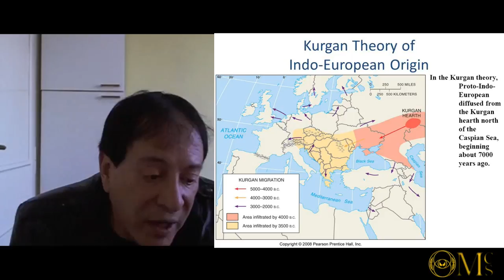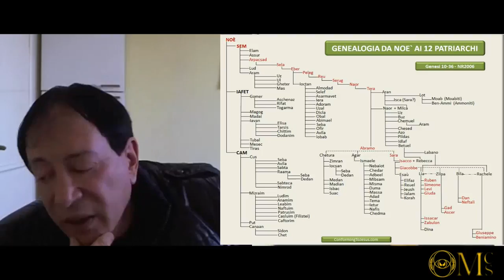Ep.198 Midnight Special con Alessandro De Angelis: LA VERA IDENTITA' DI YAHWEH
PRIMA DI COMMENTARE:
Si invitano gli utenti a leggere il seguente decalogo, prima di venire bannati al primo commento, come spesso succede.
1)Chi lascerà link  che riconducono al proprio canale verrà segnalato a youtube,
2) I link che riportano ad altri canali  sono rimossi d'ufficio, salvo i casi in cui si tratti di canali istituzionali ,nazionali ed esteri. ( se non capisci istituzionali, ricerca su google, non chiedere a noi non siamo a scuola)
3)Non utilizzare mai toni offensivi nei confronti degli altri utenti,
4)Non utilizzare mai toni offensivi nei confronti dello staff del canale, e dei suoi ospiti,
5)Non controbattere ai richiami dei moderatori,
6)Non entrare a tu per tu con i moderatori,
7)Ricordati che sei un ospite a casa nostra,  non hai potere nel nostro canale,
8) Le tue polemiche non ci interessano e non ci inducono a cambiare idea, se non hai capito leggi nuovamente il punto 7.

NOTA BENE:
Gli argomenti esposti nei video non sono partoriti dalla nostra mente, quindi prendete i video per quello che sono e traete da soli le vostre conclusioni, stare li a sindacare a muso duro, che è un complotto, non è andata proprio cosi...ecc non serve perchè lo ripetiamo ad ogni video: "Noi raccontiamo Storie".

QUESTO CANALE E':
Vietato ai cretini e ai fondamentalisti, se non sei interessato agli argomenti del canale, fatti un favore, passa avanti.
Se sei più esperto di noi non ci interessa, passa avanti e fai divulgazione nel tuo canale.
Se non ti piacciono le riprese passa avanti.
Se sei bravo a girare video, dimostralo, nel tuo canale.
Non abbiamo bisogno dei tuoi consigli.
Se un video viene rimosso non lamentarti non è un problema tuo.
Grazie!